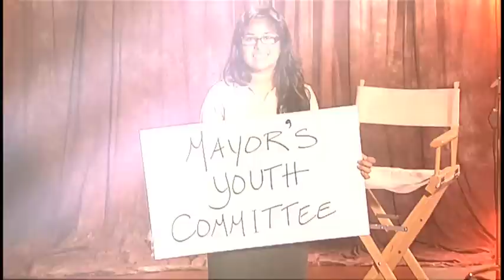Mayor's Youth Committee PSA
PSA to recruit students to join the Mayor's Youth Committee in Mesa Arizona